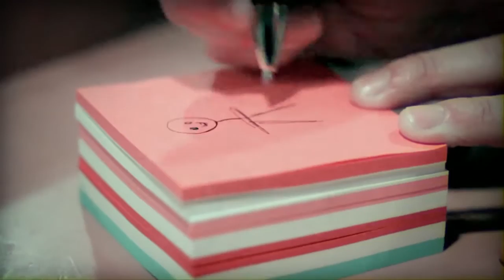Louise Golbey - Mr Potential (official music video)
Official Music video directed by Spritz for Mr Potential by Louise Golbey
(track produced by Alex Morris)

OUT ON ITUNES NOW!